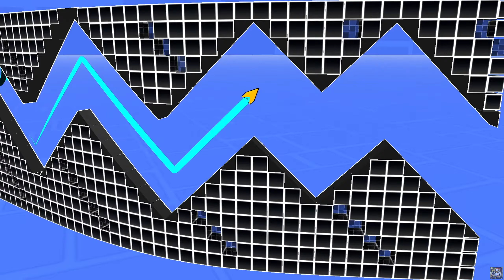WHAT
Part 2 coming very soon don't worry, I decided to upload this game in 2 separate videos, just because I don't know how long it will take me to finish the last level and I didn't want the videos to be too long. This is amazing by the way, the craziest experience I've had with "Geometry Dash" in ages, and I really hope this opens the door for more people to create like this, maybe an update could even get a level editor, and then, I mean, who knows what's next? :)

[ Top supporters will appear in my video descriptions ]

Recording Software:
1) Dxtory
2) OBS Studio